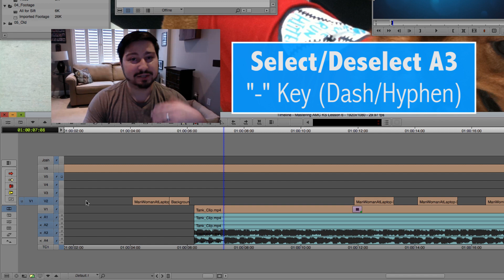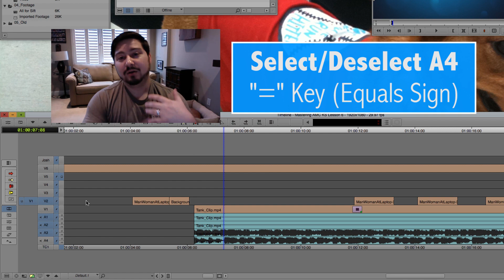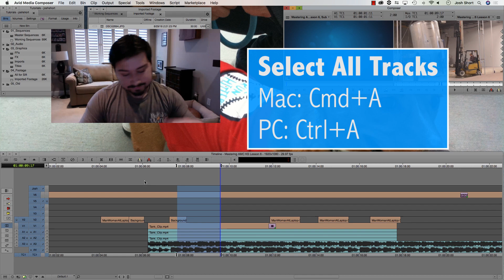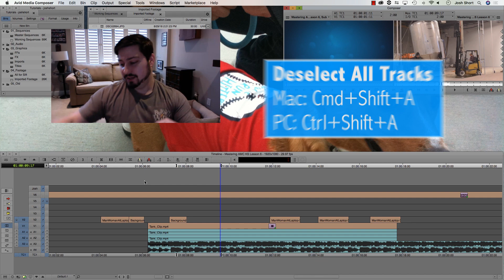Mastering Avid Media Composer’s Keyboard Shortcuts - Lesson 6: Selecting Tracks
This is Lesson 6 in the Mastering Avid Media Composer’s Keyboard Shortcuts Series. This lesson focuses on Media Composer’s keyboard shortcuts for selecting and deselecting audio and video tracks. For each shortcut I’ll explain how it works in Media Composer. More below!

Mastering Avid Media Composer’s Keyboard Shortcuts Lesson 6 Post

Locked vs. Unlocked Tracks in Avid Media Composer

Music used in this video, “Where To Run” by Strength To Last, was purchased and licensed through my friends at Soundstripe.

Hi there! My name is Josh and I help video editors become faster, more competent and more confident in what they do. My business, Edit Video Faster, has helped thousands of editors over the past four years.